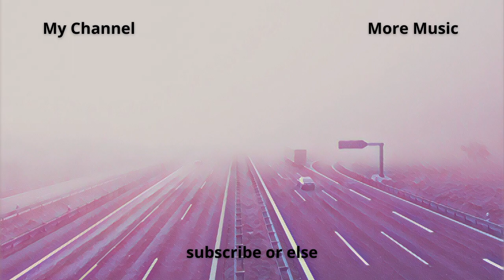sodakc - The Rhodes Ahead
0:00 - The Rhodes Ahead
1:36 - End of Video